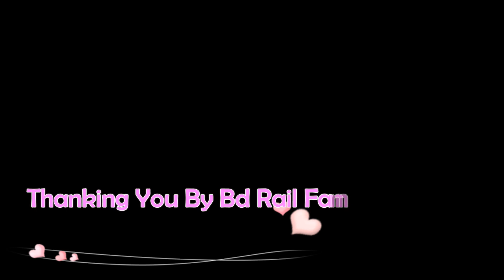31915/UP/Sealdah-Gede EMU Local passing through Shantinagar Halt Railway Station